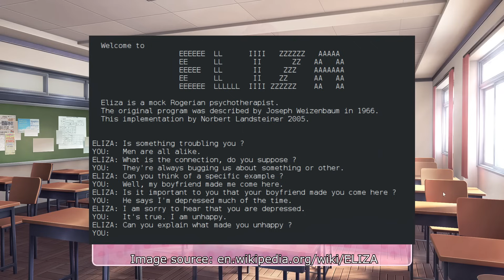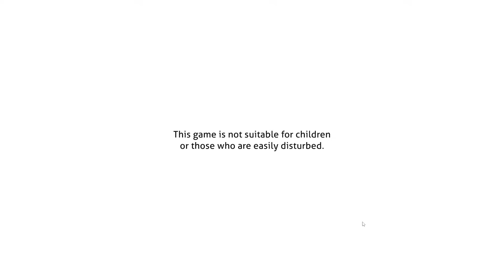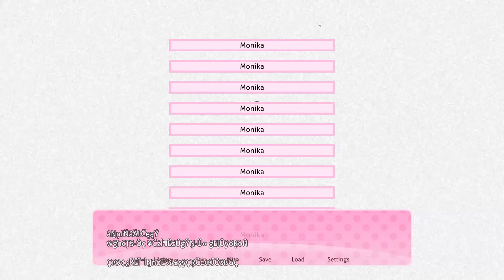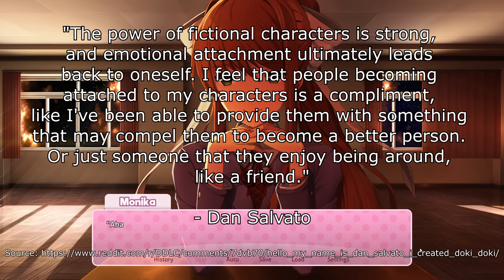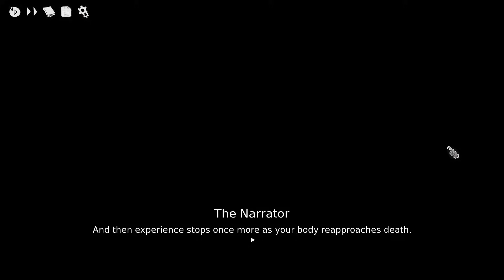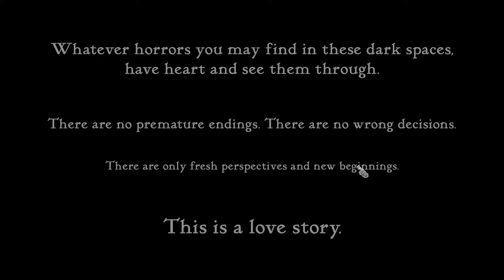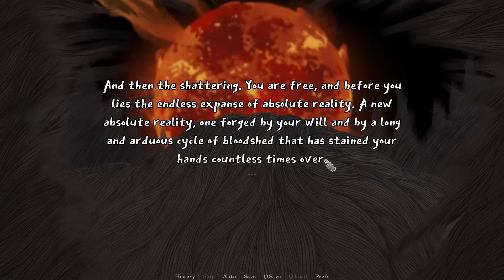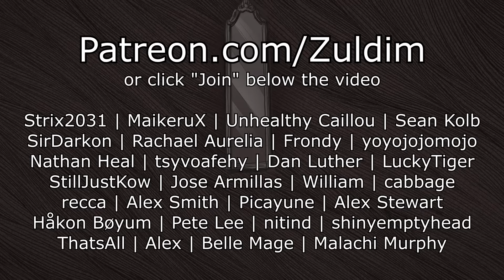Doki Doki Literature Club & Slay the Princess - The Horror Games Staring Back at You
Last year's Slay the Princess is one of the best visual novels ever made, and while playing it, I found myself reminded of another visual novel I loved from some years earlier, Doki Doki Literature Club. Today, I want to tell you why I love both games.

Intro (The ELIZA Effect) - 0:00:00
Doki Doki Literature Club - 0:07:11
Slay the Princess - 0:50:47
Outro - 1:41:44